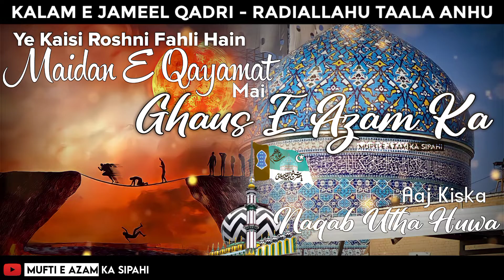11VI SHAREEF COMING SOON WHATSAPP STATUS KHUDA KE FAZL SE HUM PAR HAI SAAYA